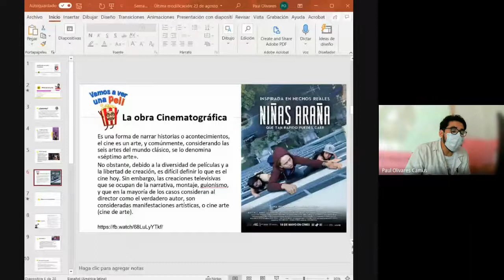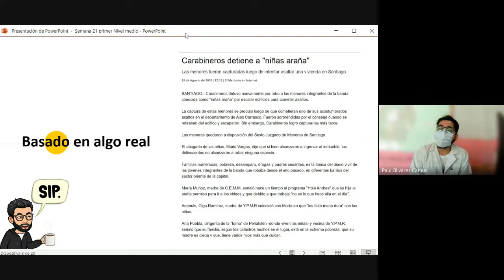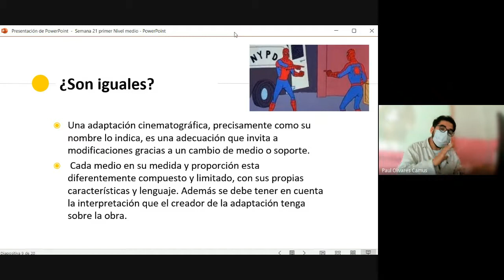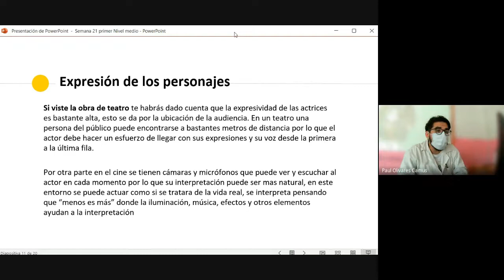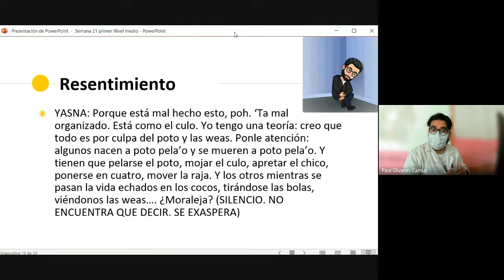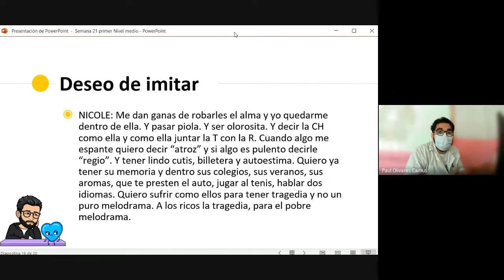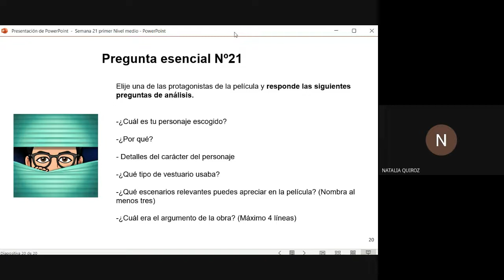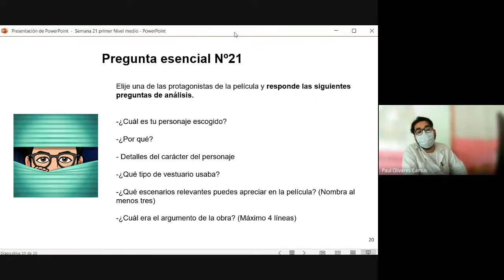LENGUAJE PRIMER NIVEL TARDE SEMANA 21